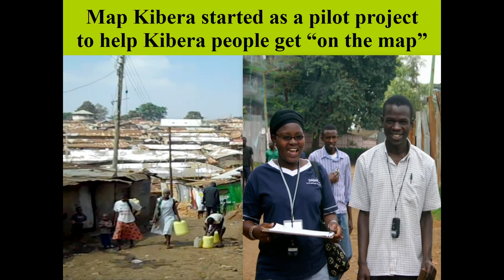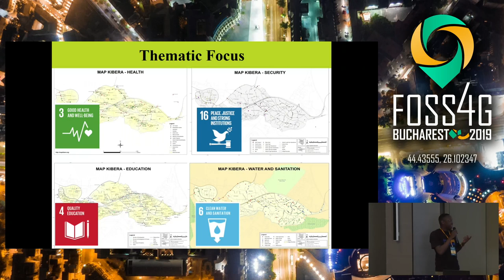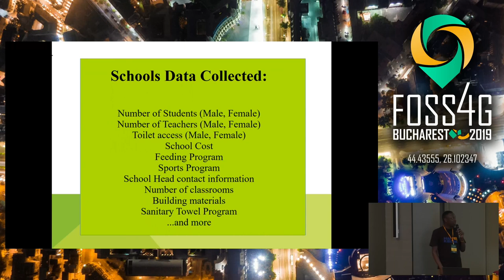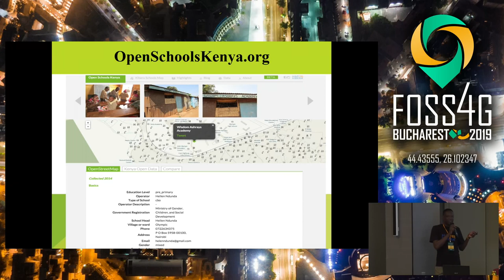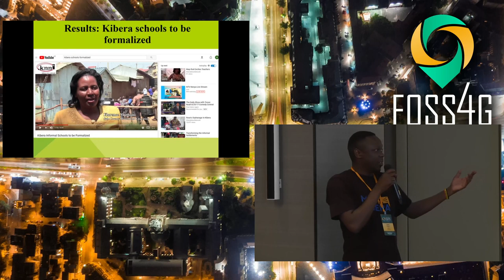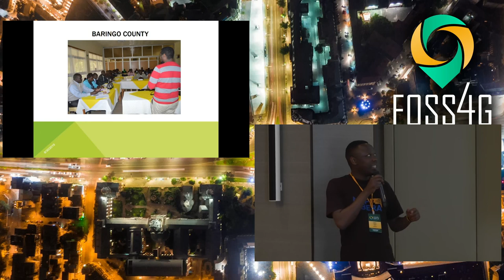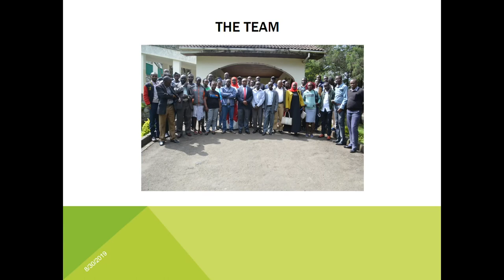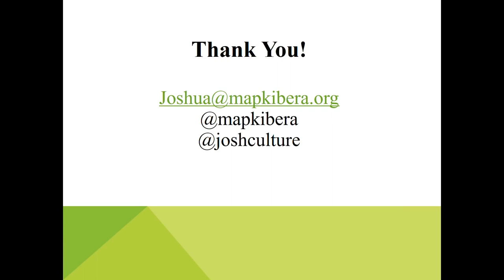2019 - Open County Mapping for Accountability and Service Delivery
Producing maps to be used during participatory Budgeting forums with the public. The maps help inform what other projects citizens want implemented for them in their respective areas after knowing what’s already in place. Kindly see below

None

Joshua Ogure